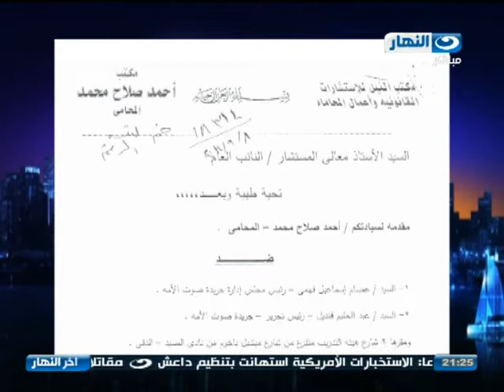اخر النهار - هاتفيا ا / علاء الكحكي مالك قنوات النهار يكشف اسرار الهجوم المفبرك له من "صوت الامة"